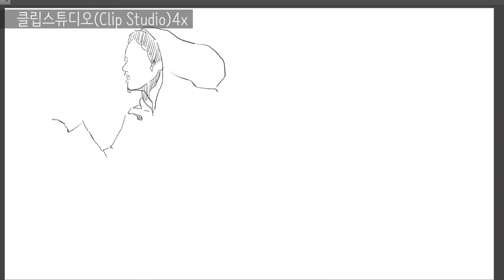패션(Fashion)51 - 반신(Half Body)(21)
드로잉(Drawing) - 크로키 Croquis